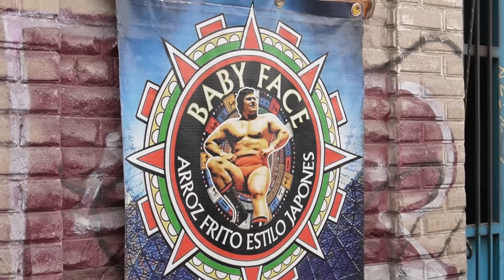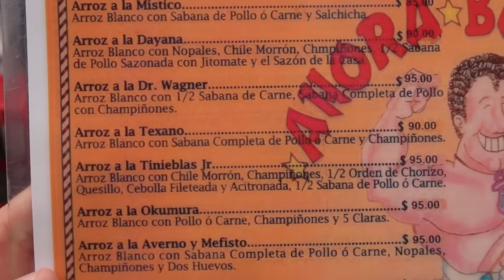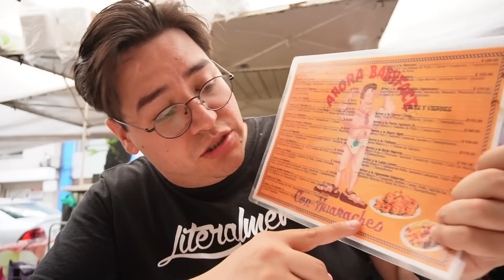ARROZ FRITO de CASI MEDIO KILO en los arroces del Baby Face